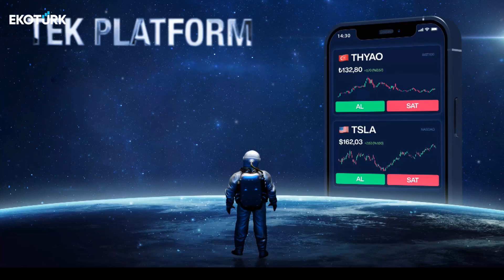Stüdyo Brüksel | Gülru Gezer | Harika Ertunç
Stüdyo Brüksel'de Harika Ertunç'un konuğu; Gülru Gezer oldu.